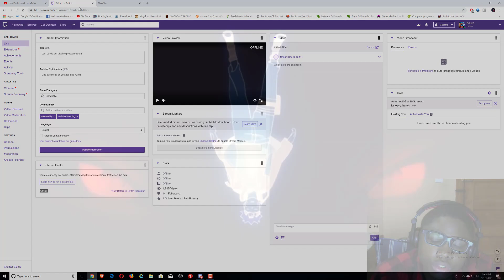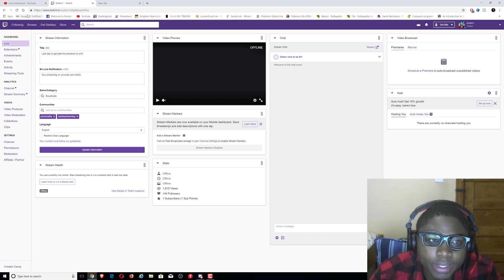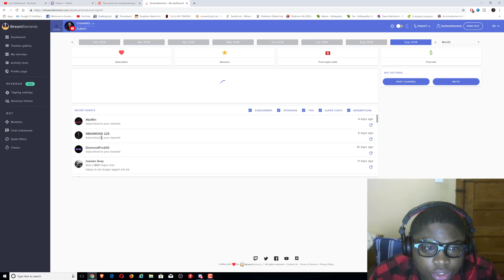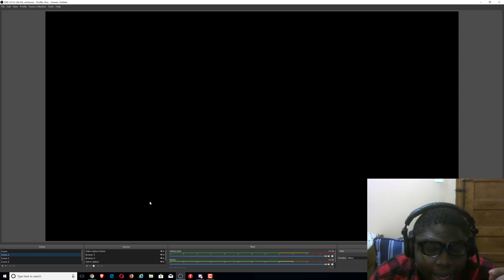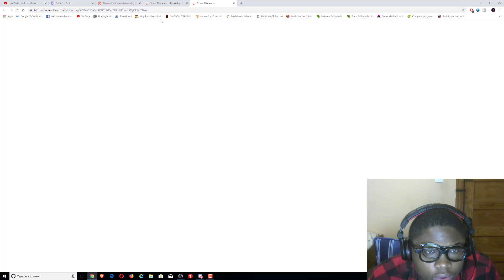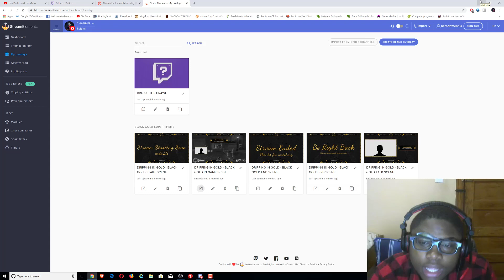Alerts for YouTube AND Twitch While Mult-Streaming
Commands for the chats are !8ball, !commands, !tip, !uptime, and !discord.

Zukim is a streamer that works on Both Youtube and Twitch

He's schedule is:
Moday: [6:30 p.m CST]

Tuesday: [6:30 p.m CST]

Wednesday: [6:30 p.m CST]

Thursday: [ALL DAY]

Friday: [all day]

Saturday: [6:30 p.m CST]

Sunday: [6:30 p.m CST]

Zukim1 hosts a giveaway to 3 people that get $20 every 200 subs. To win you must be active so watch his streams which means you just dont come in 1 day and say "I'm active", give him advice after streams because Zukim wants to have videos and streams that everyone likes. When you are watching a stream it would also help to show meaningful comments. That means you dont just come in and be like "Kys" then leave. Zuki also hosts  Brawlhalla tourneys every 500 subs and the rankings are-

First: [$20]

Second: [$10]

Third: [$5]

Fourth: [$5]

Fifth: [$5]

Please understand that Zukim has a life outside gaming and has work. He can sometimes be VERY tired and miss his schedule

If you are interested in joining the Z1FC which stands for Zukim1 Fan Club here are the links to subscribe to his youtube channel or follow his Twitch and join his discord